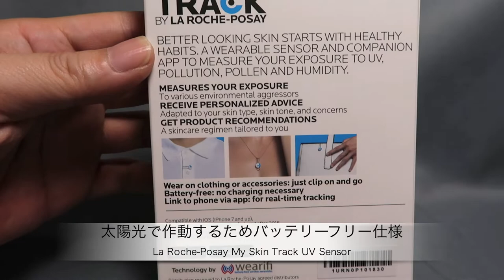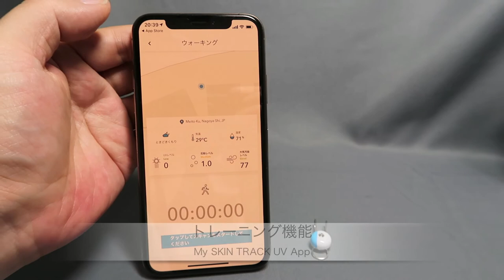ラ ロッシュ ポゼのウェアラブル紫外線計測センサー「MY SKIN TRACK UV」の紹介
ロレアルが販売するラ ロッシュ ポゼの紫外線計測センサー「La Roche-Posay My Skin Track UV Sensor」の製品紹介です。

laroche-posay#MySkinTrackUV#AppleStore